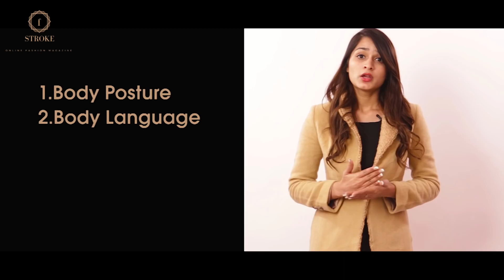Grooming Tips for Models | Modelling Tips Part-2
Hi Guys!
This video is for those who wants to start his/her career in modelling. In this video we have described about grooming needed for models.